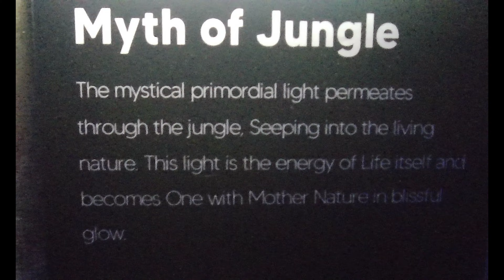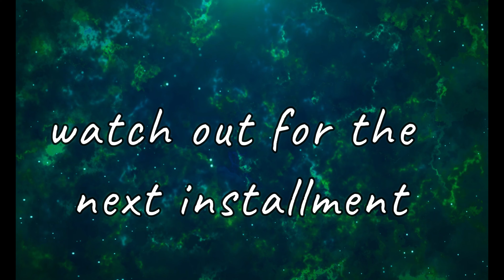art in island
this is not the traditional museum you visit on sundays and holidays team!! Art in Island is a totally unique and exciting one because it is a interactive art exhibition, or "selfie museum"  and it is just here at n Cubao in Quezon City, Metro Manila, Philippines.!!! Come and let us all enjoy this experience!!